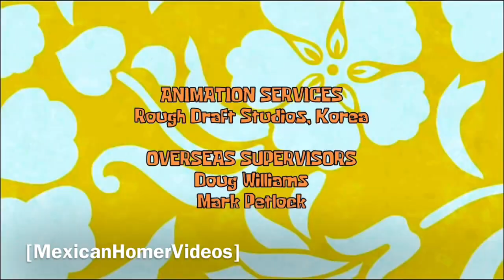Bitch I’m back out my coma